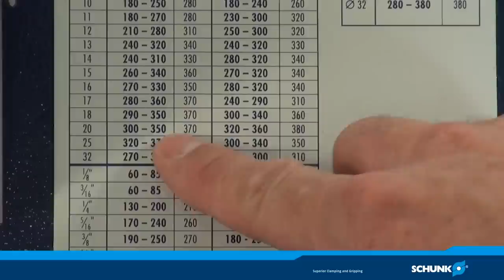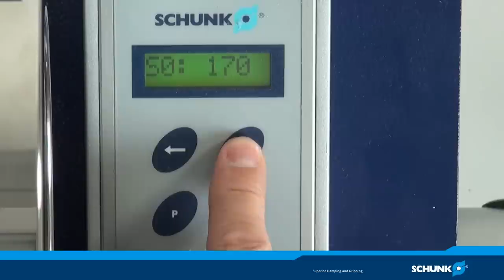Tribos SVP-2D Spannvorrichtung mit Digitalanzeige und Handpumpe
Tribos Werkzeughalter von SCHUNK lassen sich mit dieser Spannvorrichtung schnell und präzise mit einem Werkzeug bestücken.
Die Digitalanzeige vereinfacht das Eihalten der vorgeschriebenen Drücke.